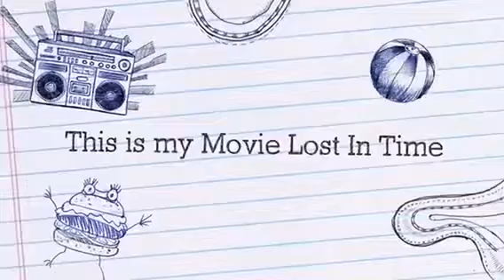The Lost In Time Trailer